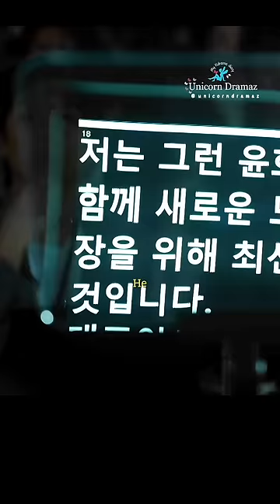when you try to mess with her husband 🔥| Queen of tears